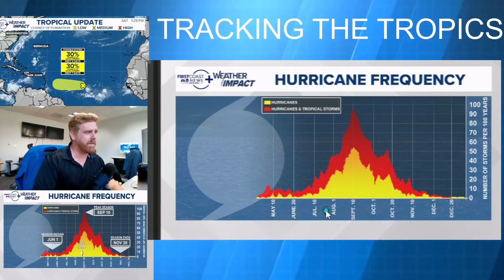Invest 91L fizzles out, why and what that means in the tropical forecast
Tracking the tropics in the Atlantic and a look at Hurricane Kiko